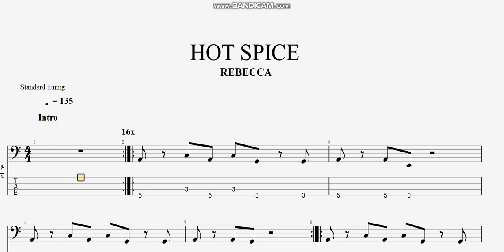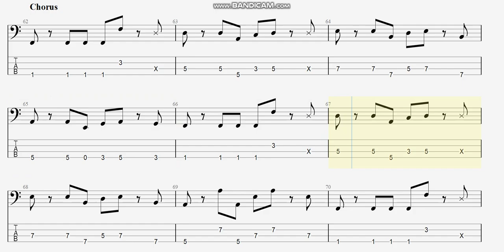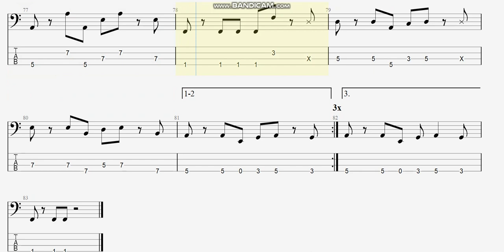HOT SPICE 【REBECCA】 ベースtab譜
REBECCAの「HOT SPICE」ベースtab譜です

REBECCA HOTSPICE ベースtab譜 まっきんチャンネルをより応援されたい方はメンバーシップ登録よろしくお願いします